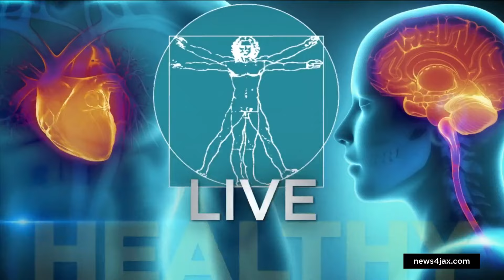Drugs like Ozempic may reduce risk of obesity-associated cancers, new research shows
New research reveals that GLP-1 drugs like Ozempic may reduce the risk of cancer.